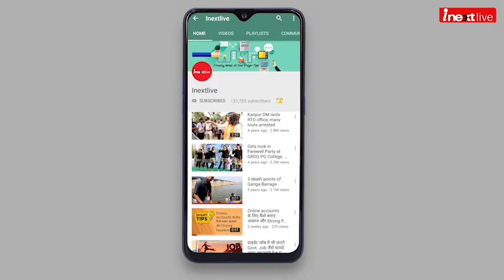World Sparrow Day 2019: शहरों से गायब होती जा रही गौरैया को मिल गया कमाल का आशियाना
World SparrowDay 2019: शहरों से गायब होती जा रही गौरैया को मिल गया कमाल का आशियाना